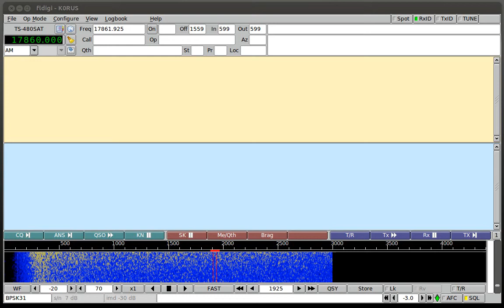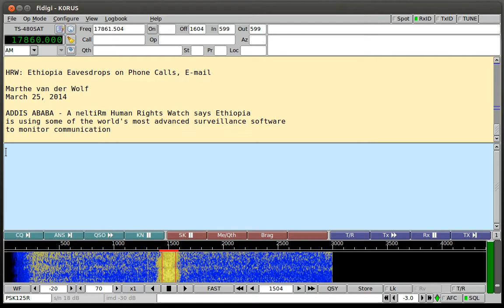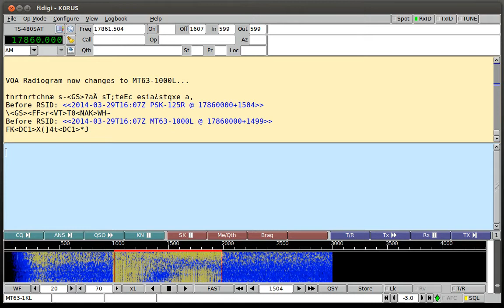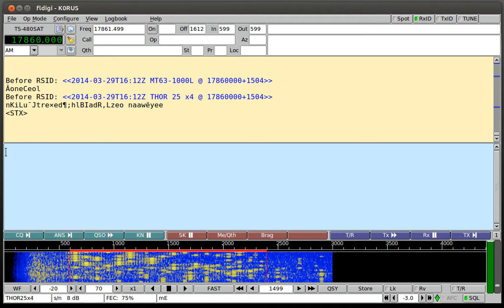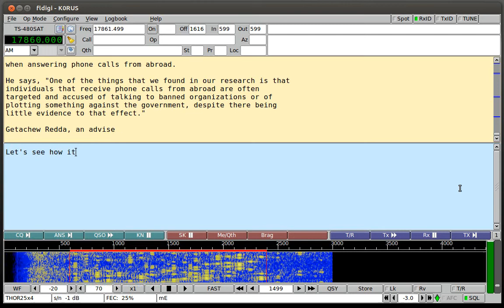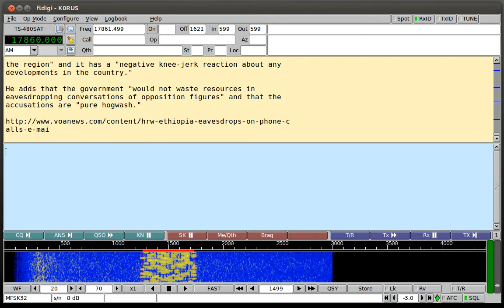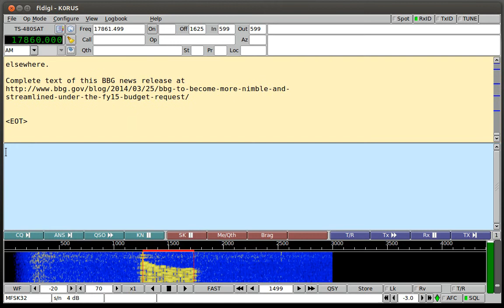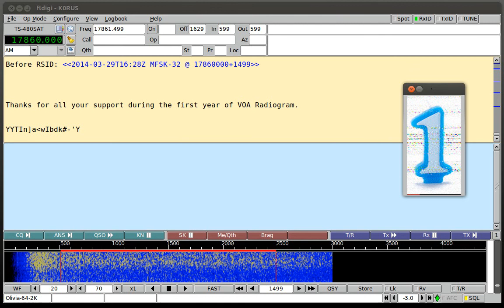VOA Radiogram 20140329 1600 UTC 17860 kHz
A good marginal reception to showcase mode differences.  I'm going to say MFSK32 wins, but Thor sounds like THE FUTURE!